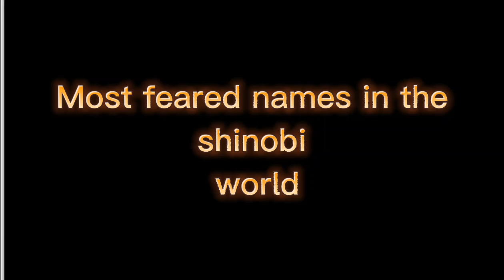Most feared Nicknames in Naruto